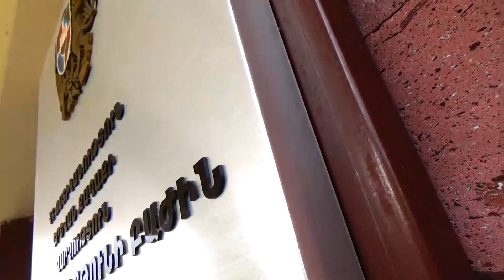Քանաքեռ-Զեյթունի ոստիկանները բացահայտեցին տերմինալից կատարված գողությունը․ մեկ անձ ձերբակալվել է